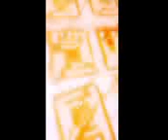Hit me in the comments below if want banana pudding 😋😜